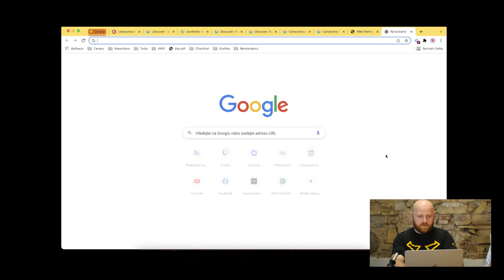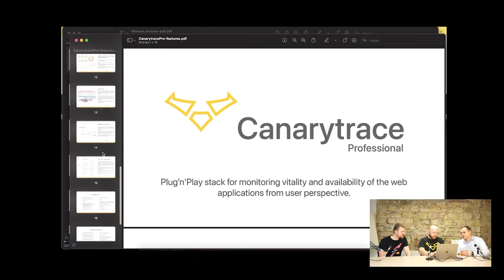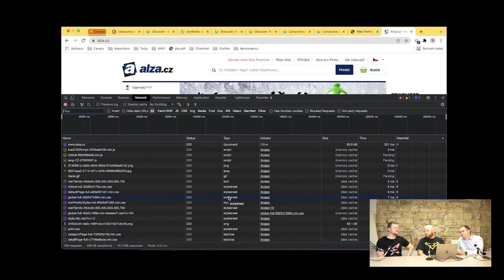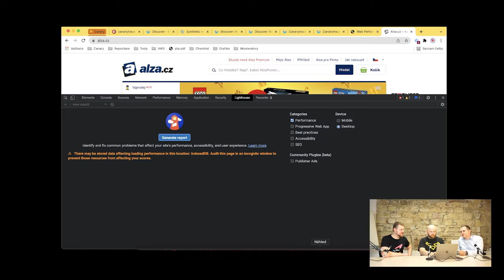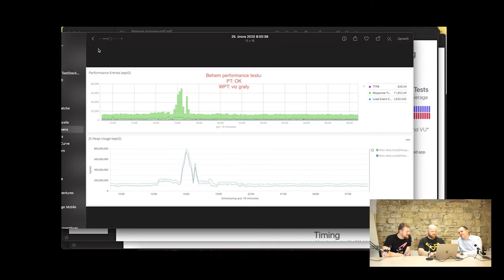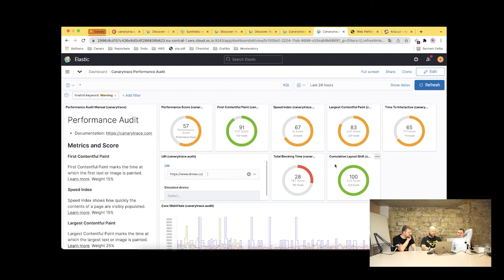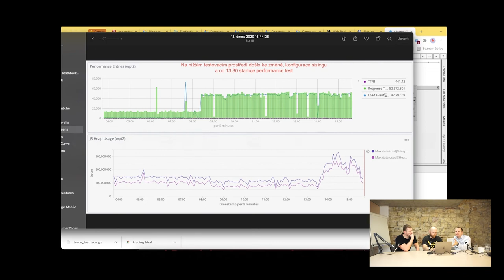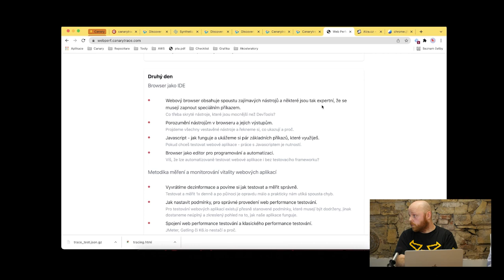Kafemlejnek TV 67. - Canarytrace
V druhém dílu s Radimem Danielem Pánkem se podíváme na zoubek nástroji Canarytrace, který Radim s týmem vyvíjí a který umožňuje auditing výkonosti webové aplikace z pohledu uživatele. Díl je tentokrát lepší sledovat na YouTube, protože se v něm hojně odkazujeme na to, co je vidět na monitoru a ve videozáznamu uvidíte záznam obrazovky.

Canarytrace je nástroj úzce integrovaný do Google Chrome, který přes jeho debug protokol sniffuje telemetrická data prohlížeče a ukládá je do Elasticsearch. Nad vybranými metrikami potom vytváří reporty, grafy a notifikuje odpovědné stakeholdery. V průběhu 30 minut v rychlosti prolétneme základní funkce tohoto nástroje.

Zajímavým faktem je to, že nástroj může běžet 24/7 jako jeden z běžných uživatelů vaší webové aplikace a průběžně monitoruje její odezvy. V podstatě je to kontinuálně běžící web.dev / Lighthouse, který měří chování aplikace za běžného provozu i v průběhu speciálně připravených výkonnostních testů.

Pokud jste nadšenci do testování výkonnosti – Radim hledá pro Canarytrace co-foundera.

Tento díl vám přináší Lázeňská káva – pražírna výtečné kávy a distributor kávovarů. Kávové předplatné můžete spolu s Feršem a Novojem vychutnávat společně. Při zadání slevového kódu “kafemlejnek” v košíku dostanou naši posluchači exklusivní slevu 15%.

Lázeňská Káva.cz – pražírna a distributor kávovarů